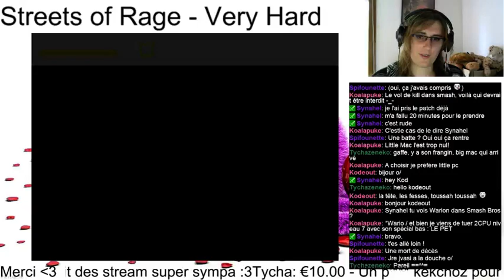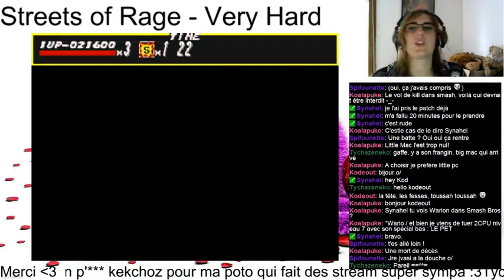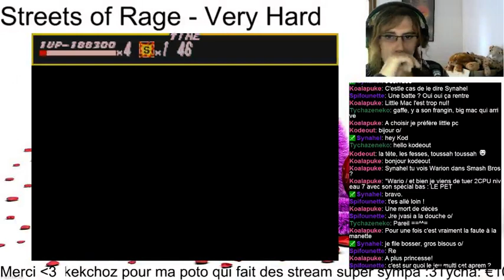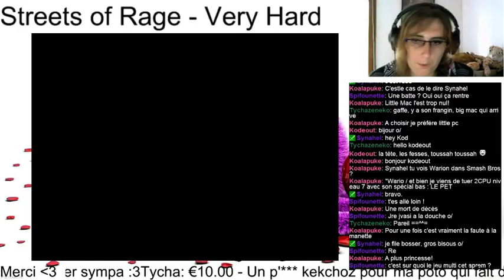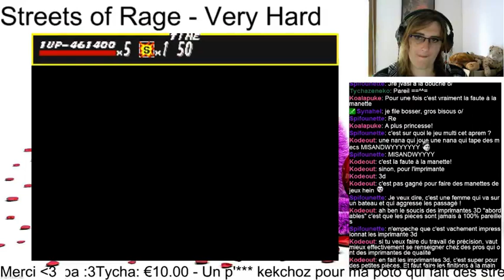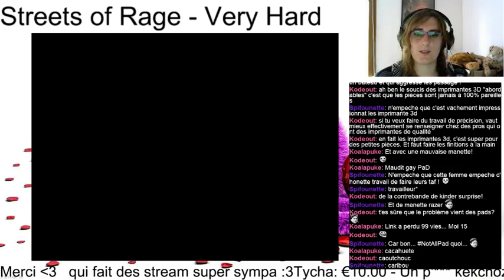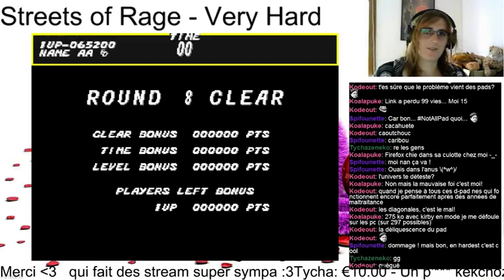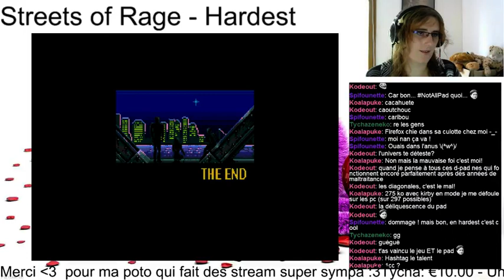Streets of Rage - Hardest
Run PB avec un HiScore de 744500 et un pad qui est mort au fur et à mesure du stream.